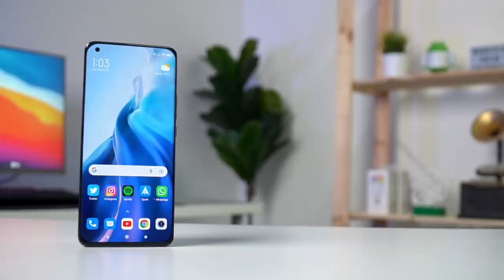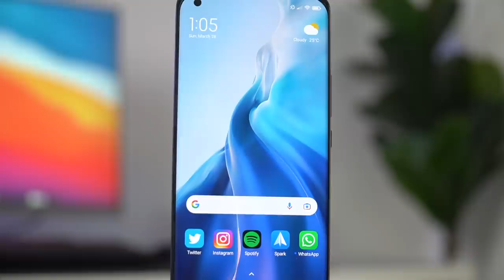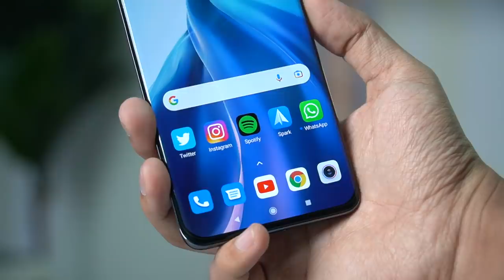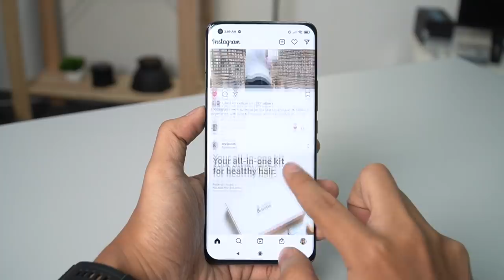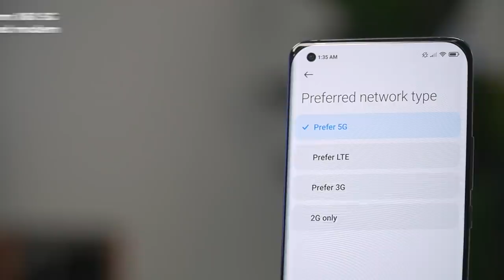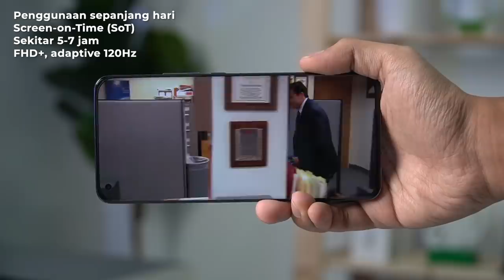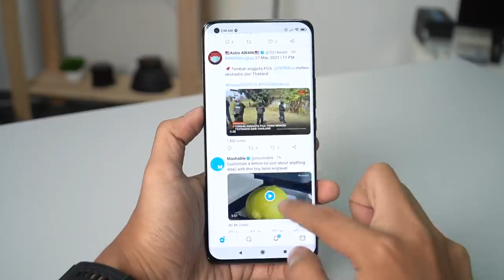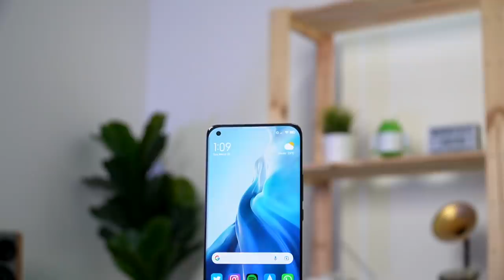Ini Dia Phone Xiaomi Dengan Specs PADU & Fungsi Melimpah-Ruah!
Xiaomi Mi 11 top features! Phone ni merupakan phone terawal dengan chipset Snapdragon 888, jadi ramai ternanti-nantikan apa yang phone ni boleh bagi. Selain chipset yang pantas, phone ni lengkap dengan kamera 108MP, dual speakers by Harmon Kardon dan 55W wired turbo charging.

Video ini dibawakan oleh Qualcomm Technologies, Inc

Xiaomi Mi 11, Xiaomi Mi 11 Features, Xiaomi Mi 11 Malaysia, Qualcomm Snapdragon 888

Video Trending Malaysia:
Aku Spend Sehari Guna Xiaomi Mi 11 ! 📸
Inilah Smartphone Yang Menjadi Kegilaan Ramai! - POCO F3
Sumpah Sedap PUBG Guna Poco X3 Pro RM899 ni !
SKRIN TERPANTAS DI DUNIA [165HZ] - NUBIA REDMAGIC 6
EKSKLUSIF !! UNBOXING BLACK SHARK 4 MALAYSIA 🔥⚡
POCO DAH KEMBALI ! UNBOXING POCO X3 PRO 🔥
Perkara Yang Aku Paling TAK SUKA Dengan iPhone!
Semua Dia Tukar Dalam ROG Phone 5 ! 🔥
Asus ROG Phone 5 : Raja Baru Kepada Gaming Fon
Redmi Note 10 Pro MENANG BANYAK! Mid-Range Killer 2021 🔥
Dengan RM699, Korang Akan Dapat Sebuah Peranti Dengan Skrin AMOLED Dan Stereo Speaker.
PRO KE NON PRO? - REDMI NOTE 10 PRO (FIRST IMPRESSIONS)
Phone murah semakin bagus ? - Redmi Note 10 (First Impression)
Auto Pro PUBG Guna Xiaomi Mi 11 ! Seksa PUBG Non Stop HDR/EXTREME 🔥🔥🔥
Unboxing Xiaomi Mi11 : Aku TAK SETUJU Xiaomi Bagi Kepala Charger Dalam Kotak 🤦‍♂️
Akhirnyaaa...Xiaomi Mi 11 Dah Rasmi Di Malaysia,Ni Yang Korang Wajib Tahu 🔥🔥
9 KERETA MEWAH KINI CUMA RM50K!!!
10 KERETA SEDAP BAWAH RM30K!!!

Benda Penting Pasal iPhone 13 🔥
iPhone XR Masih Power PUBG 2021 ? Seksa PUBG Non Stop HDR/EXTREME

Gear:
Sony A6400
Sony E PZ 18-105mm f/4 G OSS
RØDE smartLav+